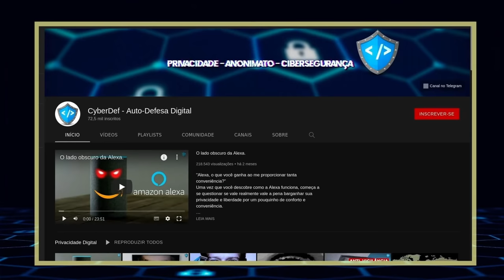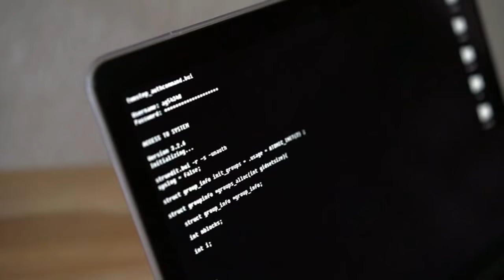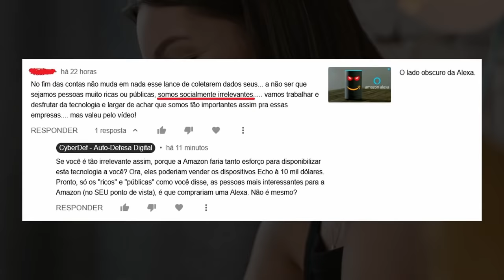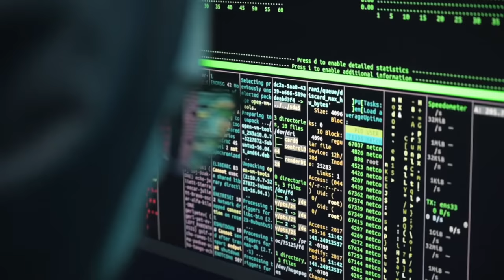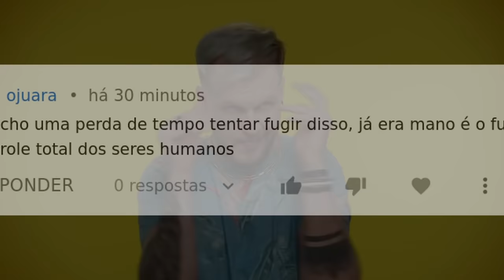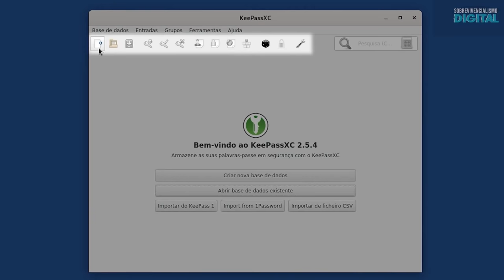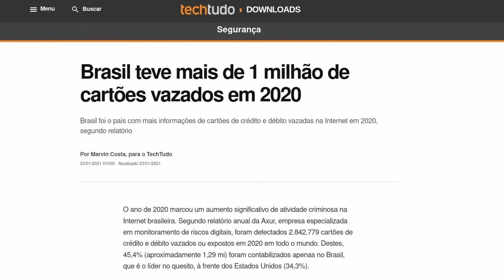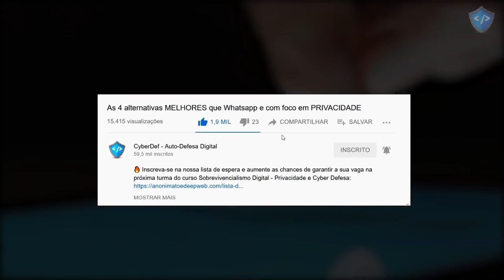Privacidade é uma ILUSÃO? Ou você que é ACOMODADO demais?